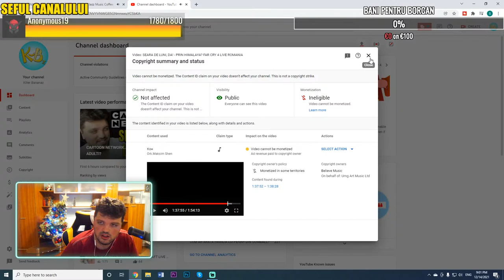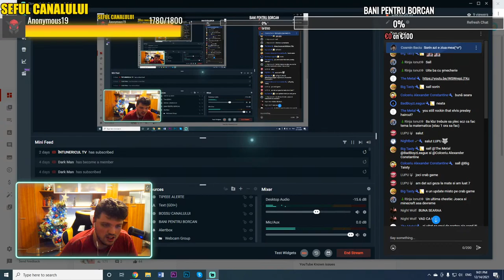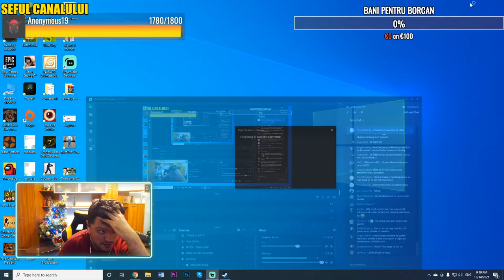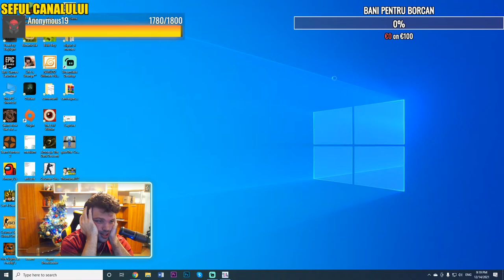🌯DOAR OAMENII SERIOSI AU VOIE AICI - CRAB GAME ROMANIA🌯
BITCOIN: 144VTKZTFnRFHHHzePXiUB5fc41UthwVZQ
💻 Componente PC:
RAM: Memorie HyperX FURY Black 8GB, DDR3
Procesor: Intel® Core™ i5
Placa video: GeForce® GTX 1060 3GB GDDR5
Placa de baza: Placa de baza ACER H81H3-AD DDR3
SSD: ADATA 120GB
HDD: HDD Seagate BarraCuda 500GB
Sursa: Floston FL500 Extra, 500W
Carcasa: Floston Turbo Red, 2x ventilatoare LED Red
Sistem operare: Windows 10 Home 10 64-bit
Scaun: Dr.Shield Air Force, King Size
Camera Stream: Logitech C922 HD Pro Stream HD 1080p
Microfon: AT2020USB+
Monitor: LED IPS Dell 24", Full HD
Tastatura: Razer BlackWidow 2019
Mouse: Logitech G102 Lightsync, 8000 dpi
MULTUMESC MULT PENTRU SUSTINERE: Matei, McChickenScouts, Burgărul Cu Teorii, Sevena, Cosmin Frunza, Cristina Simion, Bogdan PTQ, Diana Creanga, Big Tasty, Afrodita Popovici, Iordache Samuel, plzaug 19, BadBoyzLeague, ALUP IGUS 4 EVER, TheNiku08, 💜Bezea, ✌🏻RedBøy
BO$$: Exotic-Vlad
ATENTIE!
Donatiile sunt nereturnabile! Asta nu o spun eu, ci o spune chiar YouTube/Tipee in momentul in care faci donatia.
Daca ai chirie de platit/mancare de luat/plati de facut gandeste-te de 7 ori inainte de a dona. Doneaza doar banii de care nu ai nevoie (sau dupa parerea mea fa-ti un cont in banca special pentru donatii si ia doar din acela in momentul in care se aduna acolo. Eu de exemplu au un cont special in care bugetez un procent din tot ceea ce fac, iar acel procent se duce catre donatii, yep I know educatie financiara).
Nu dona cu cardul parintilor/prietenilor/familiei fara acordul lor. Nu-ti pune apropiatii intr-o situatie nasoala!
Va zic lucrurile astea nu pentru ca fac eu din YouTube milioane de $, ci pentru ca orice refund inseamna pentru mine un risc de a lua teapa. Au fost in trecut multe tepe pe YouTube cu bani returnati si chiar nu vreau sa ma risc in nici un fel. Prefer asadar ca orice donatie aici sa fie permanenta.

F.A.Q.:
Hi, bine ai venit pe canalul meu de YouTube!
Ma numesc Sorin Voiculescu, am 2̶7̶ ̶d̶e̶ ̶a̶n̶i̶ (19) si fac YouTube for fun de ani buni. Am avut mai multe canale de YouTube de-a lungul timpului, e posibil sa ma mai fi intalnit in trecut pe aici. Locuiesc in Iasi.

De ce ai ales numele asta pentru canal?
Killer e numele PC-ului meu vechi, iar Bananaz idk, cred ca datorita faptului ca oricui ii plac bananele :)) Initial am inceput canalul cu fratemiu, dar acum am ramas doar eu, de aici si Bananaz. (Foarte important Bananaz se scrie cu Z, nu cu S)

De cand faci Youtube?
Sa zicem ca oficial din 2012 cu canalul vechi, acest canal a fost creat in 2019.

Ce gasesc pe acest canal?
Clipuri despre animeuri/filme/seriale, dar si vlogs and other stuff, plus live-urile, nu uitati de live-uri.

Unde lucrezi?
Lucrez ca Freelancer, ma ocup de content writing, iar asta imi permite ca timp sa pot face si YouTube ca Side Hustle.

Ce carti recomanzi?
Vezi contul de GoodReads de mai sus, am acolo multe carti de 5 stele.

Ce filme/seriale/desene/animeuri recomanzi?
Te poti uita pe imdb top 250, cele de acolo mi-au placut mult. Mai poti verifica si Myanime list (ai linkuri mai sus)